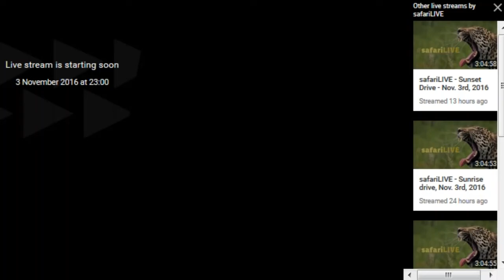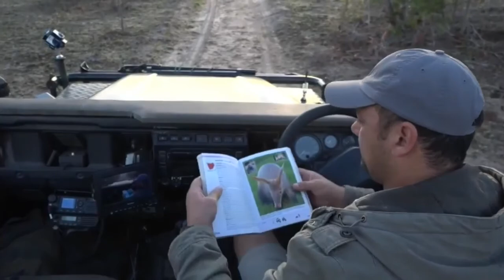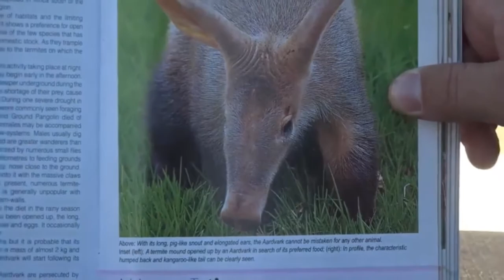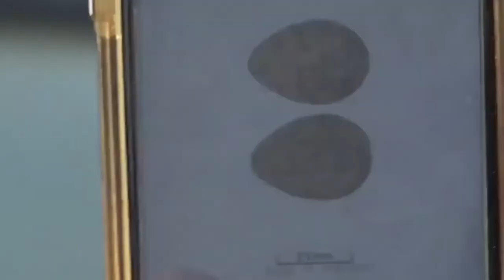Nov 04, 2016- Sunrise Drive- Full Length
Byron and Tayla on Drive